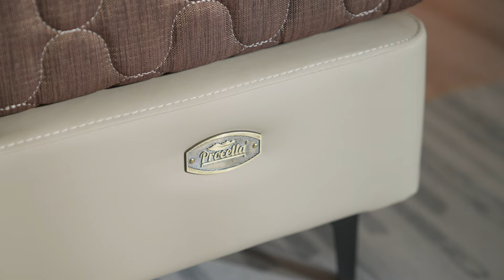Introducing Procella Motion Rest® Adjustable Lifestyle Bed System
Memperkenalkan sistem tempat tidur terbaru, yang dapat menjadi teman baik untuk gaya hidup Anda.
Sembari duduk dan bersantai, Motion Rest® Lifestyle hadir dengan fitur unggulan:

🍃 Flexible Resting Degree
🍃 Wireless Remote
🍃 Pro-Guard Encasement
🍃 Easy-Care Fabric
🍃 Anti-Bacterial Shield

Enhance your lifestyle and elevate your comfort with Procella Motion Rest® 🍃